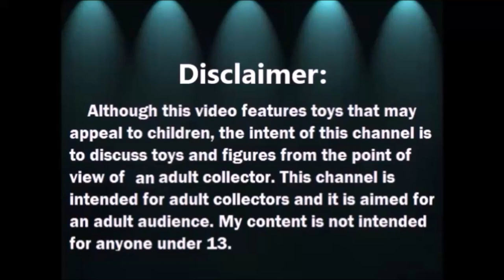Abriendo Bolsitas con Laurita: Ropa y Zapatos para Barbie - Marzo 2021